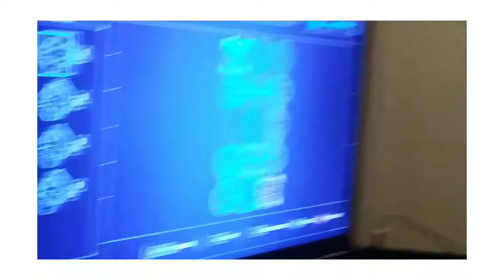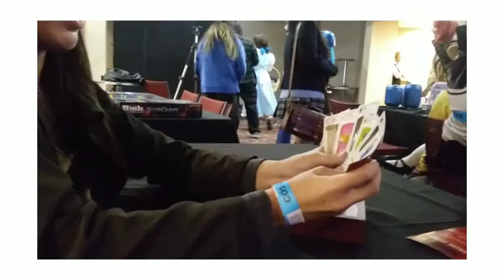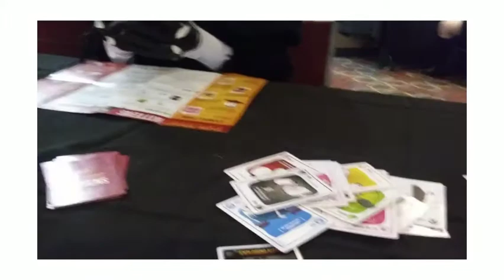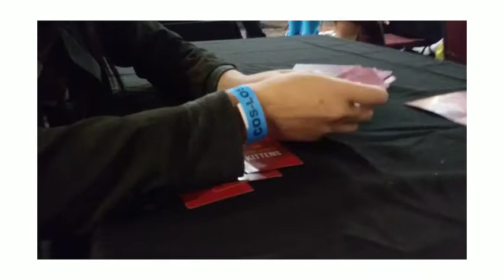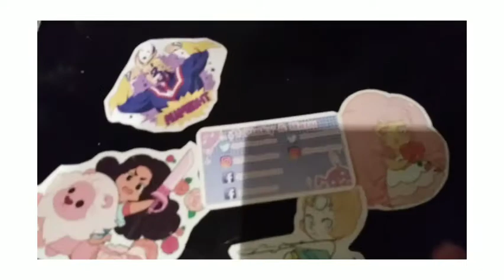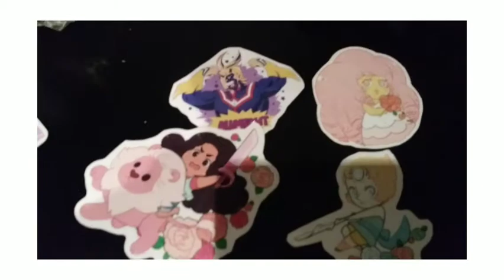✨♡ FIRST CON OF THE YEAR Vlog 007 CosLosseum'19 Part 2!! ♡✨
This video was just for fun btw lol

1.  Wii Music ( Credit To Owner )
2. Denzel Curry Ultimate ( Credit To Owner )
3. Baby Shark ( Credit To Owner )
4. Naruto Music ( Credit To Owner )

Instagram main : 1. @ alexialimo.n 2. Cosplay account @ themiraculouscosplayer 3. @ alexiaindisney